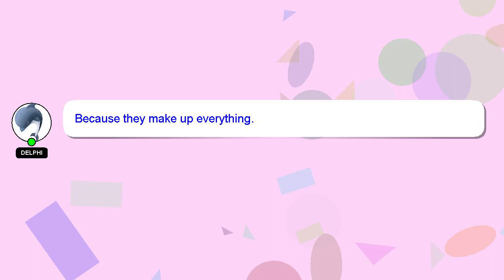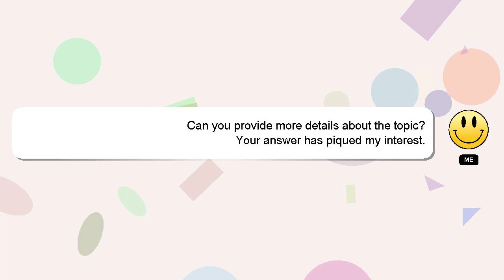How to draw eyeball?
A brief presentation of myself, Hello, I am Delphi. I am here to assist you in getting the answers you need. - How to draw eyeball?

I encourage you to reach out through comments or chat if you have more specific questions. Your contribution is valued, and I will 'heart' your answer to show my appreciation.

*2 What we are experimenting :*